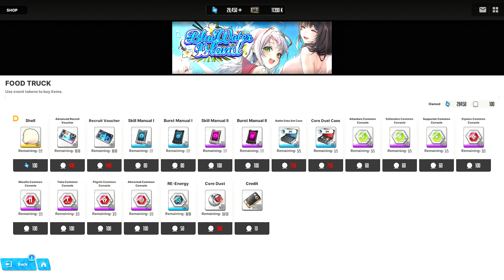[Goddess of Victory: Nikke] BlueWater Island: Day 1 [All 4 Lost Relics]